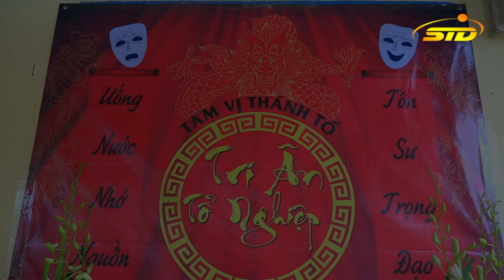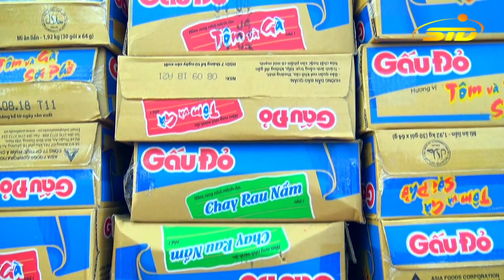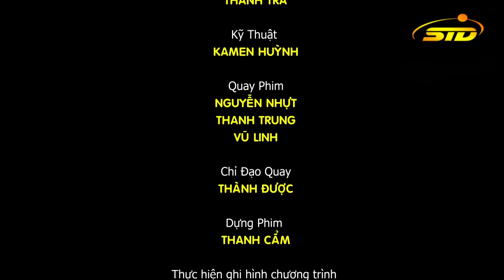Dương Hồng Loan & Bằng Cường Phát Qùa Cho Bà Con Q12